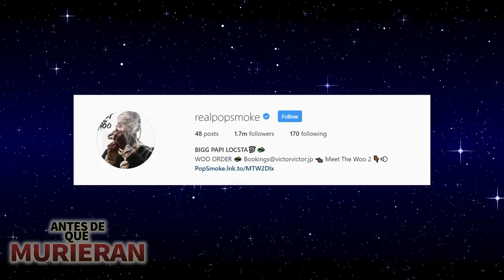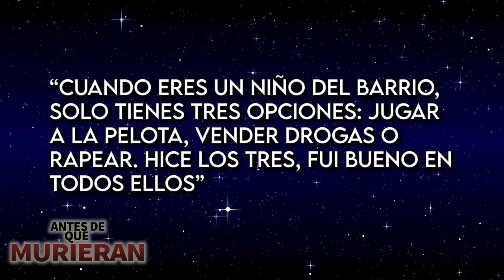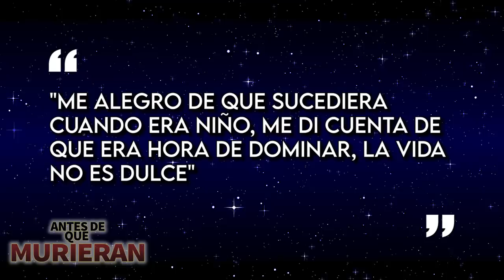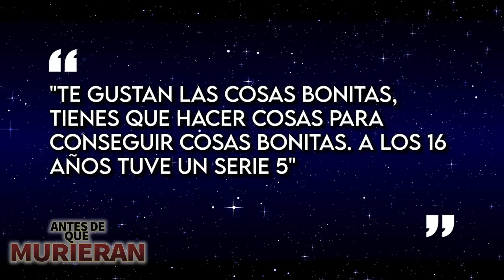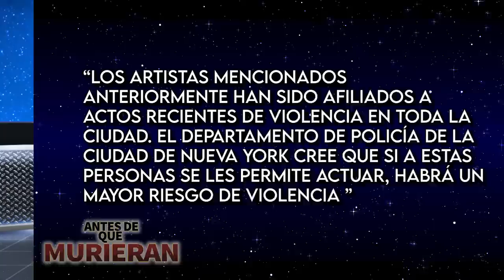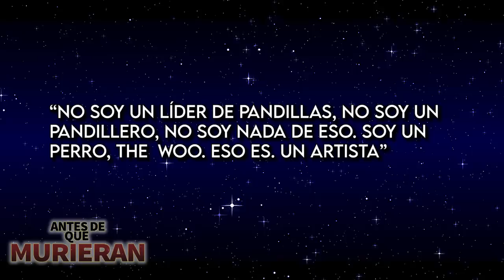Pop Smoke | Antes De Que Murieran | Biografía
Después de emerger en la escena a fines de 2018, Pop Smoke tuvo muchos conocedores altamente reconocidos que mencionaron 2019 como SU año, ¡'Welcome To The Party' fue una de las canciones más grandes del verano! Al salir de Nueva York, parecía contar con el apoyo de todos y estaba llenando un vacío para la escena de rap de internet de la costa este que quedó abierta por el encarcelamiento de Tekashi 69. Pop Smoke estaba a la vanguardia del movimiento de la nueva escena bulliciosa de Nueva York, pero su vida podía de haber ido en una dirección muy diferente. Érase una vez que estaba en camino de obtener una beca universitaria de baloncesto, pero un problema de salud le hizo cambiar su enfoque al rap, pero antes de que pudiera ganar dinero haciendo eso, quedaría atrapado en la vida de la calle, algo que parece que en el El final le costó la vida. El 19 de febrero de 2020, Pop Smoke fue asesinado en lo que actualmente se cree que es una invasión de la casa.